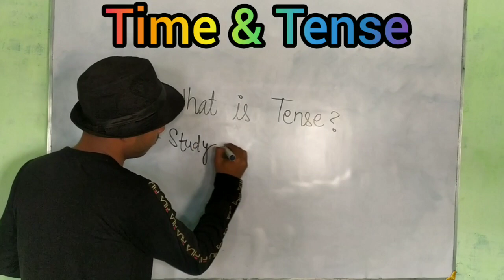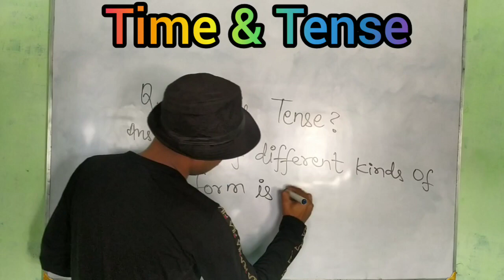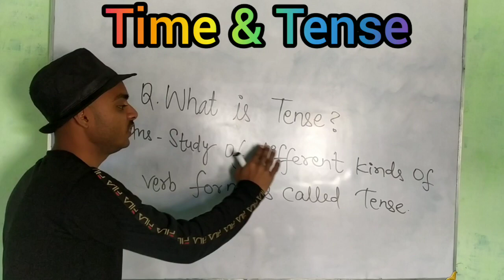English Eyes Tense introduction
Tense introduction